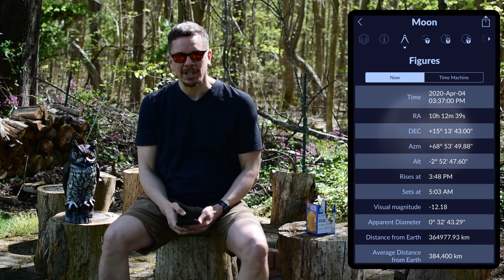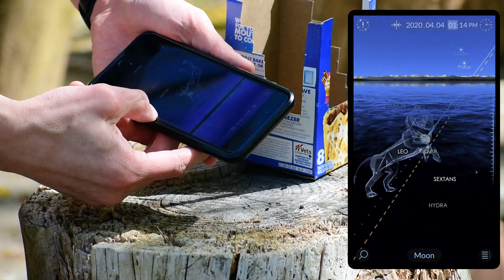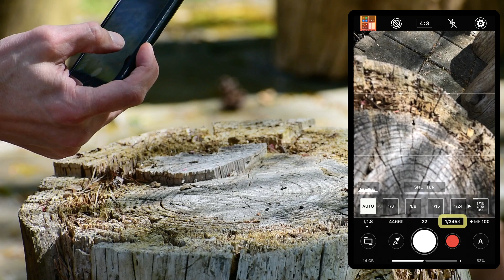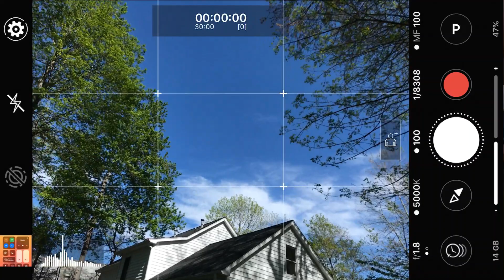Time-Lapse Video of the Moon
In this astronomy lab, we use Star Walk 2 to find the Moon and then ProShot to take a time-lapse video of the moonrise.

Also, the author of ProShot informed me you may want to set the Manual Focus to something closer to 90 instead of 100.